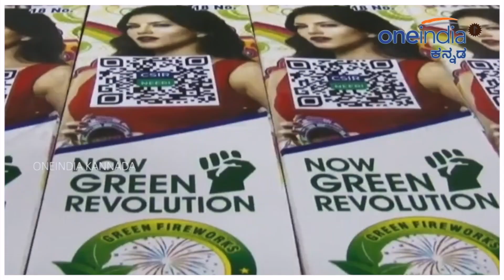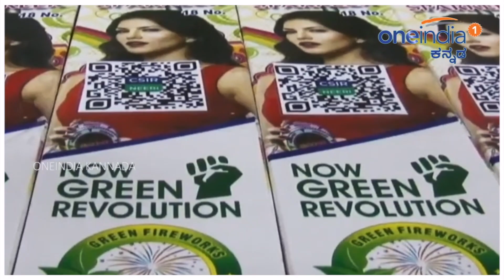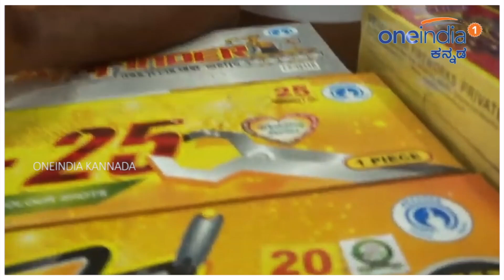Deepavali 2019 : ಮಾರುಕಟ್ಟೆಗೆ ಬಂತು ಪರಿಸರ ಸ್ನೇಹಿ ಹಸಿರು ಪಟಾಕಿ | Oneindia Kannada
ಸಾಮಾನ್ಯ ಪಟಾಕಿಗಳಿಗಿಂತ ಹಸಿರು ಪಟಾಕಿಗಳಲ್ಲಿ ಕಡಿಮೆ ಕೆಮಿಕಲ್ ಬಳಸಲಾಗುತ್ತದೆ. ಹೀಗಾಗಿ ಇದರಿಂದ ಪರಿಸರಕ್ಕೆ ಹೆಚ್ಚು ಹಾನಿ ಆಗುವುದಿಲ್ಲ. ಜೊತೆಗೆ ಸಾಮಾನ್ಯ ಪಟಾಕಿಗಳಿಂತ ಈ ಹಸಿರು ಪಟಾಕಿಗಳ ಬೆಲೆಯೂ ಕಡಿಮೆ ಇದೆ ಎನ್ನಲಾಗಿದೆ.

Green firecrackers are available now in the city.the green crackers reduce particulate emissins by 30 per cent and are available at the same cost as the traditional ones, some of them even cheaper.